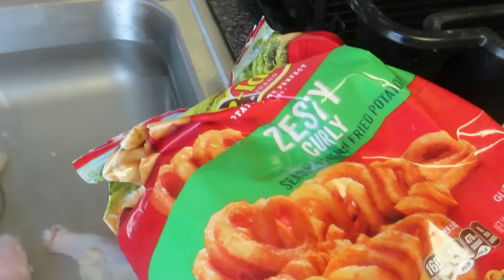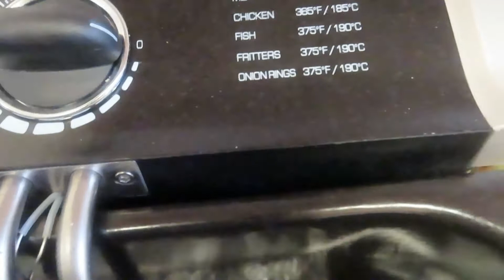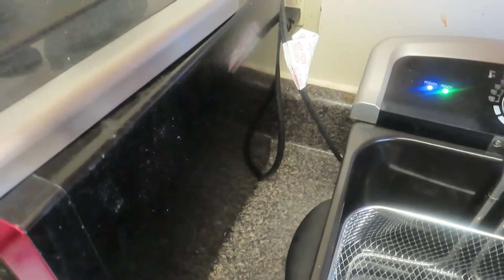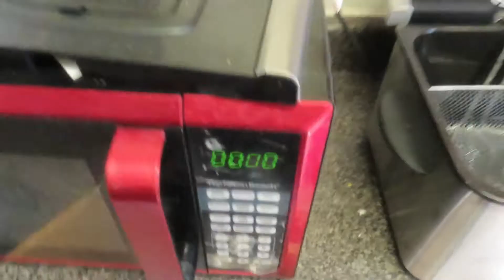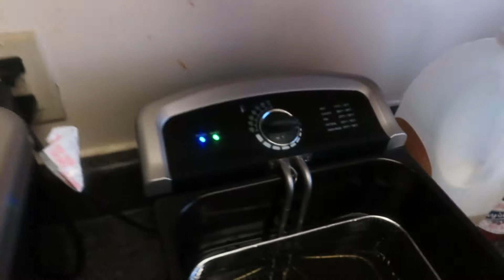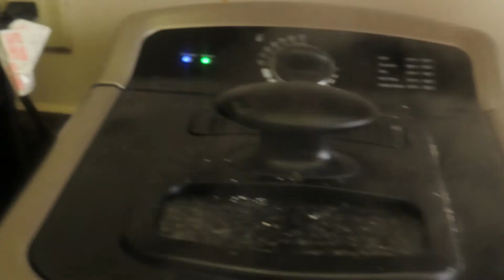when you learn how to use your deep fryer for the first time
when you learn how to use youe deep fryer for the first time